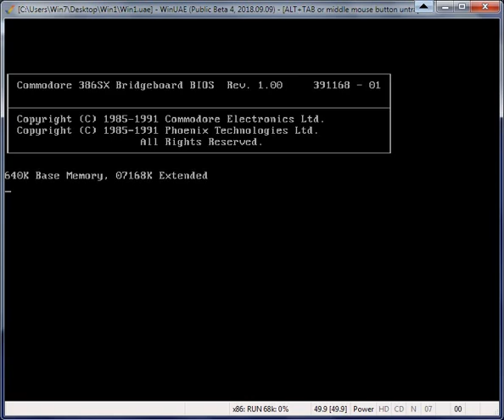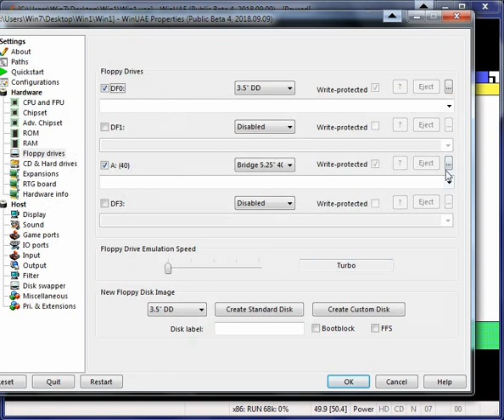WinUAE: A500+ x86 Bridgeboard Microsoft Windows 1 04